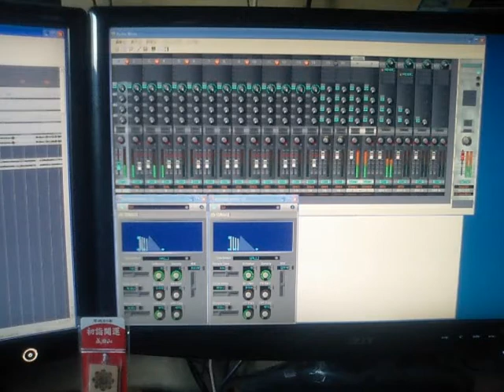Far Beyond The Sun / Yngwie.J.Malmsteen (Cover)